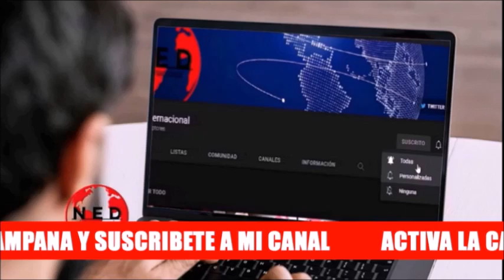ATENCIÓN COLOMBIA 🎯 PREOCUPACIÓN PALOMA VALENCIA SOBRE LA PROPIEDAD COLECTIVA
Intervención de la Senadora Paloma Valencia